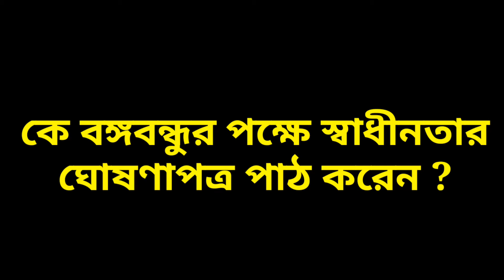কে বঙ্গবন্ধুর পক্ষে স্বাধীনতার ঘোষণাপত্র পাঠ করেন? সাধারণ জ্ঞান। general knowledge. ভিন্ন তথ্য।